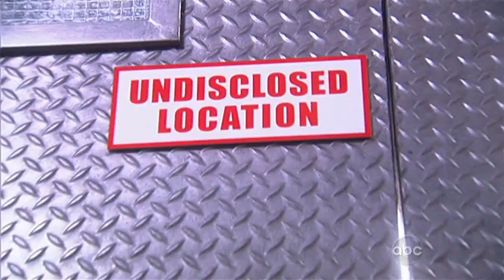OLTL 12/19/11 Fraternity Row (2/3)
One Life To Live - December 19, 2011